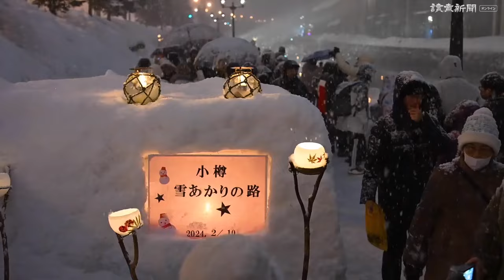港町に雪あかりともる…北海道・小樽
夜の港町をスノーキャンドルで照らす「小樽雪あかりの路（みち）」が１０日、小樽市の小樽運河や旧手宮線などで開幕し、多くの市民や観光客らがロウソクの光と影が織りなす真冬のぬくもりに身を浸した＝北海道支社報道課　大石健登撮影　2024年2月10日公開
↓【記事】夜の港町をスノーキャンドルで…雪あかりの路開幕 小樽市